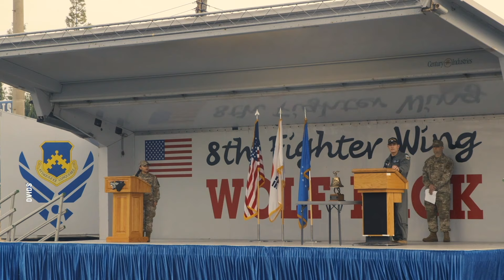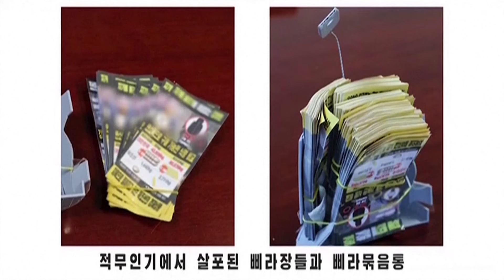南北韓軍力差距有多大？北韓會和南韓開戰嗎？只需要一小時22分鐘韓國速通平壤？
朝鮮半島局勢再度緊張升級。北韓先是炸毀了連接兩國的道路，接著宣稱140萬青年報名參軍，並部署砲兵至三、八線附近。

面對北韓的反應，韓國憑藉先進的武器裝備是否能有效防禦？朝鮮半島會否因此走向戰爭？
✨✨精選文章✨✨
回應朝鮮派兵援俄 韓國將向烏提供武器